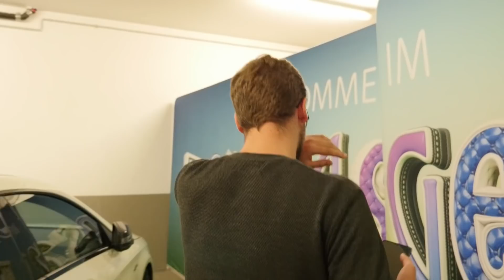Eine neue Runde VERSTECKEN!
Welche Verstecke finden die Jungs bei diesem Mal?

Vlogs, Reacts &amp; Food - Best-ofs - Fragen an uns - Merch - PCs - Stühle - Buch - Podcast